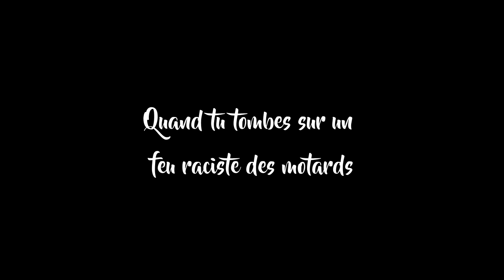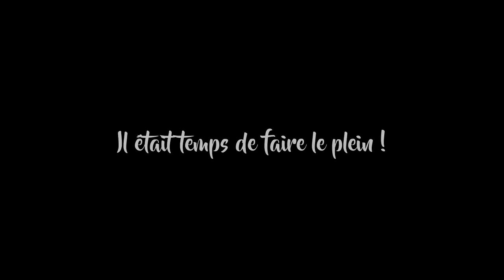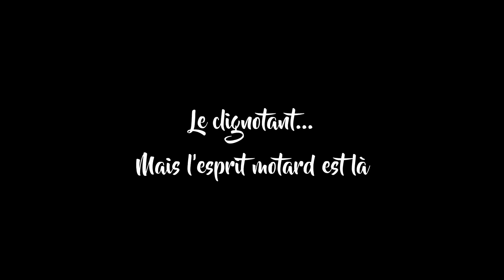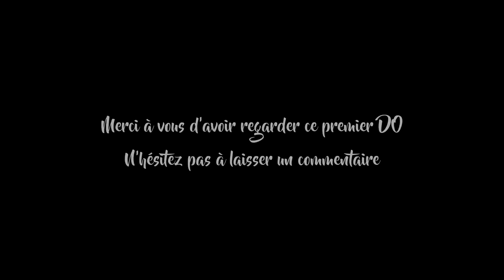Daily Observation #1 | Ninja 300r | UN SYSTEME GPS TRES INTELLIGENT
◘ Hey jeune padawan, lis la description ◘

Voici la première DO, en espérant qu'elle vous plaise. N'hésitez pas à laisser un commentaire.

Merci à vous, et surtout, roulez couvert !